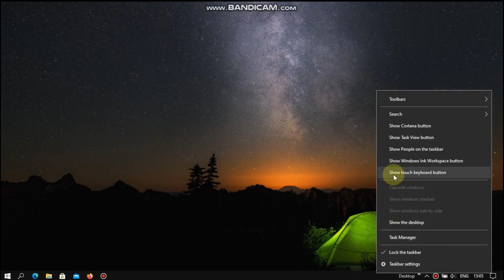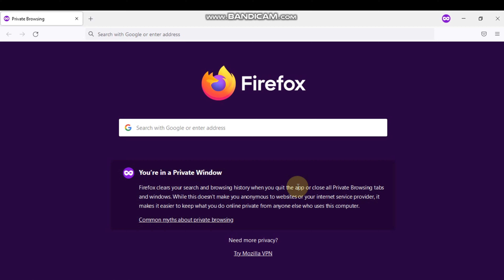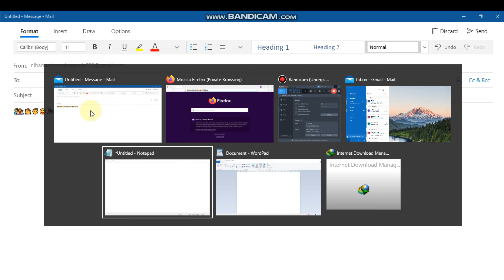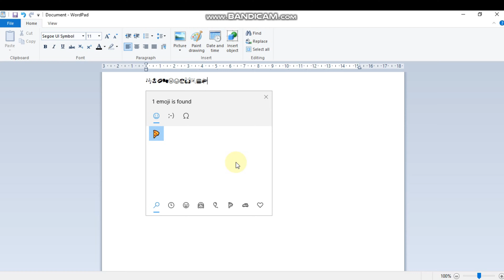How to Use EMOJI in Windows 10 😉👍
How to Use Emoji on Windows 10 Like a Pro… This just may be the most important life changing video you’ll watch this year. While that might be a slight exaggeration, emoji can be extremely useful to express emotion helping you to get your point across when communicating with others. bRo   brings you tips ,tricks ,tutorials and finds out about the best  in your computer.
emoji EMOJI emoticons windows10 tutorial how to